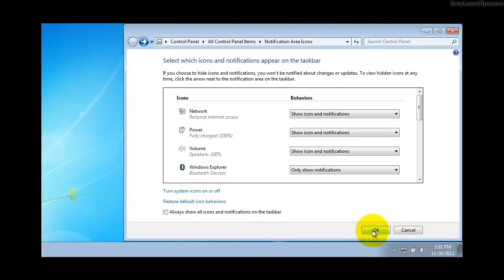How to remove Action Center Icon from Notification Area in Windows 7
This tutorial shows how to remove Action Center Icon from Notification Area in Windows 7

STEPS:

1) Click the arrow next to the notification area
2) Click Customize
3) Click Turn system icons on or off
4) Select Off next to Action Center
5) Click OK
6) Click OK again